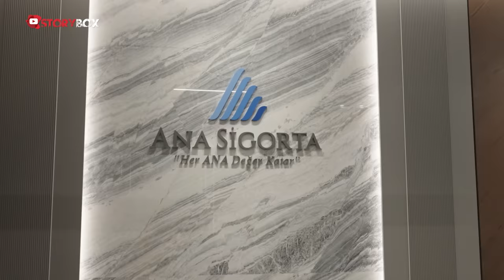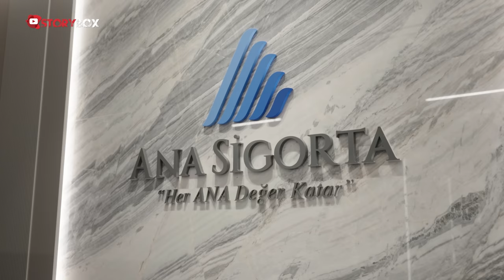Günlerce Minibüsün İçinde Yaşadık | Aldığım Çek Karnesi İle Hayatım Değişti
StoryBox’ın bu haftaki konuğu Ana Sigorta’nın kurucusu Kantürk Öztürk… Yılların verdiği iş tecrübesinin ve sigorta sektöründeki tecrübesinin birleşimi olan Ana Sigorta’nın kuruluş hikayesini anlatan Öztürk, şoförlükle başladığı iş hayatında yaşadığı iflaslardan toparlanma sürecine kadar her şeyi aktardı. “Şans her zaman hazır olan beyinleri tercih eder” diyen Kantürk Öztürk, “Ben hayatımda hep fırsatlara hazır oldum. Bunun mükafatını da çok net aldığımı düşünüyorum. İstanbul’a ilk geldiğimizde 15 gün minibüsün içinde yaşadık. Asla pes etmedim, devrildim, doğruldum ama asla eğilmedim” sözlerini sarf ediyor.